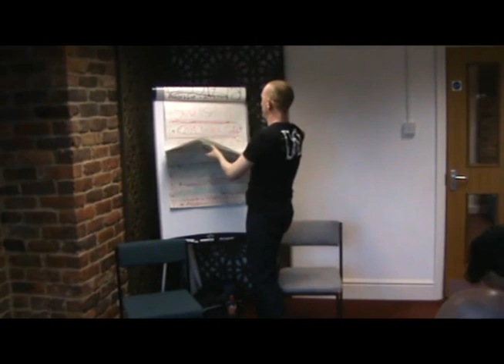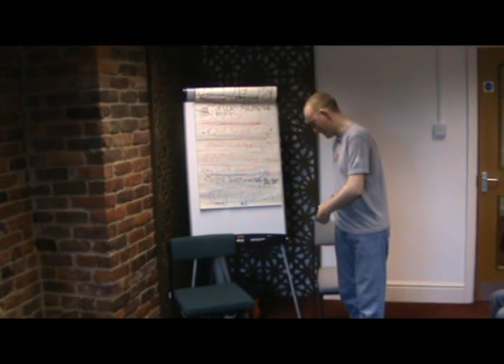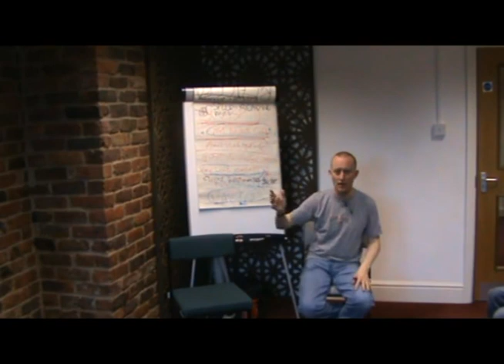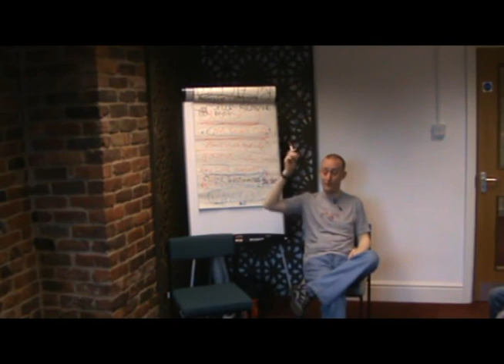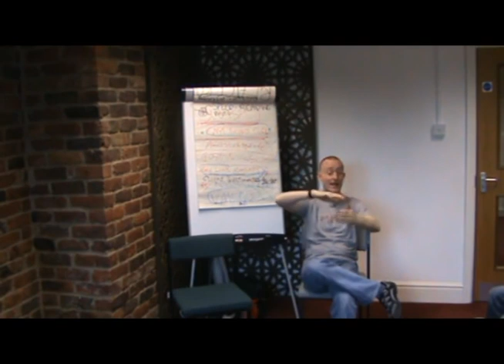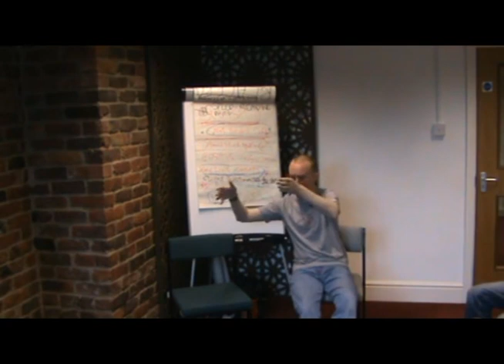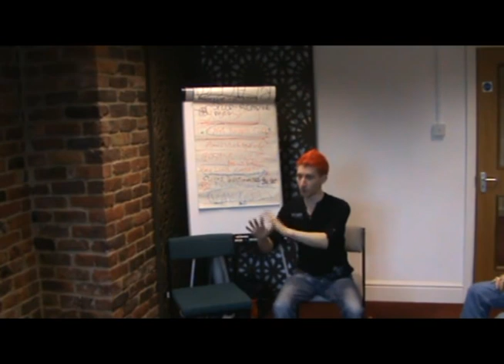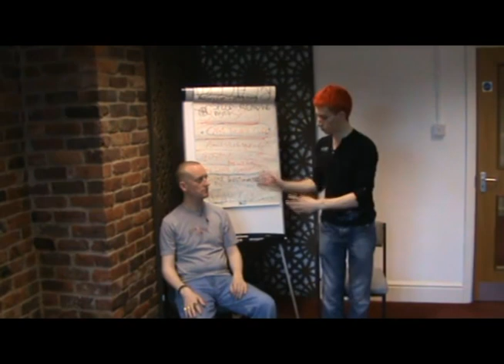MIND CHANGES The True Psychology of Mental Health & Psychological Talking Therapies 07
MIND CHANGES - The True Psychology of Mental Health & Psychological Talking Therapies

as higher quality videos that can be downloaded from Vimeo along with Three Encyclopaedic Training Manuals to expand on the techniques taught.

HOWEVER if you are lucky enough to be seeing this then I have set you up a link where for 90% less than usual you can download the videos & manuals for just $29.70

The 3 Massive Step by Step Hypnosis Success Training Manuals are worth many times that tiny investment of just $29.70 alone.

THE ELITE HYPNOTHERAPY & NLP HYPNOSIS BOOTCAMP

PLUS CHECK OUT ROYLE’S HYPNOSIS BOOKS HERE

SHITNOSIS Helping you get over the Shit in your life & get your Shit together: Royle also Reveals the FUCK THAT System

HYPNO-TRICKS: Hypnosis Stunts for Magicians & Mentalists

The Encyclopaedia of Hypnotherapy, Stage Hypnosis & Complete Mind Therapy

The Encyclopaedia of Hypnotherapy, Stage Hypnosis & Complete Mind Therapy - Vol 2: More Truths About Hypnosis Exposed

Secrets of Stage Hypnosis, Street Hypnotism, Hypnotherapy, NLP,: Complete Mind Therapy and Marketing For Hypnotists

The Encyclopaedia Of Self-Help, Personal Development, Self-Improvement: & Change Work Psychology And Techniques

Stage Hypnosis Made Easy: How To Become a Comedy Hypnotist

Hypnotherapy Made Easy: Mastering The Art of NLP & Hypnosis

ROYLE’S HYPNOSIS CAREER RESUME